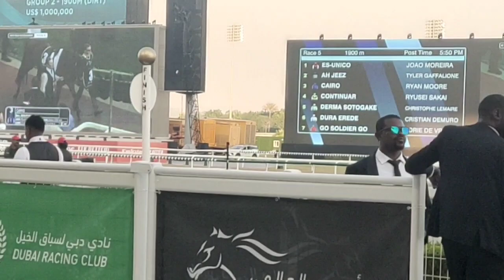Meydan Race course Dubai 2023 / Dubai World Cup 2023 / Super fun with friends